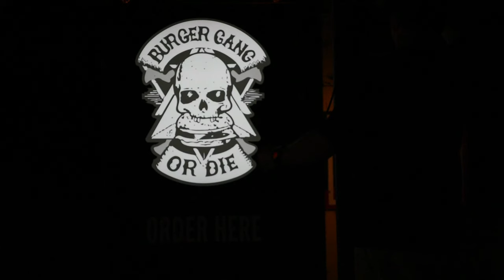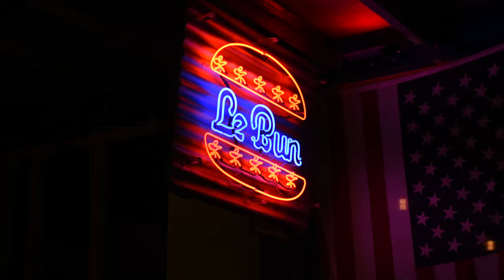BURGER GANG: National Burger Day aka Burger & Beyond Collab - Episode 17?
Back in May we sat down with the good people of Burger & Beyond to try to create the world's greatest Bacon Cheeseburger. This is the story of our quest for glory.